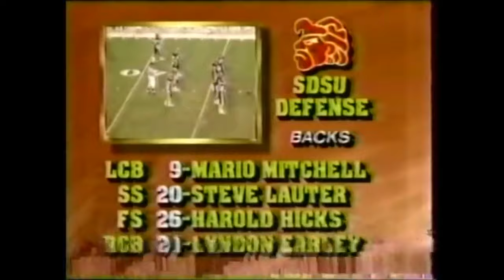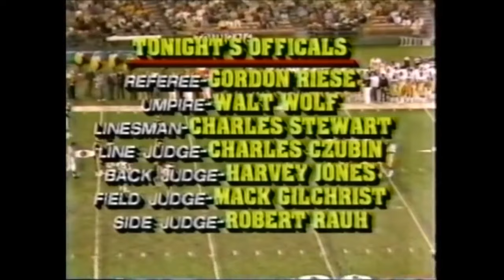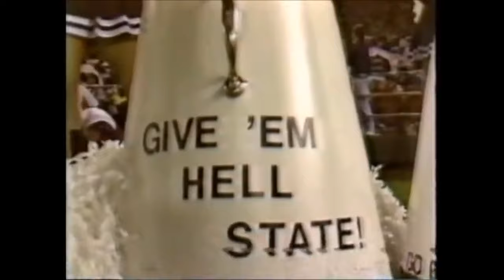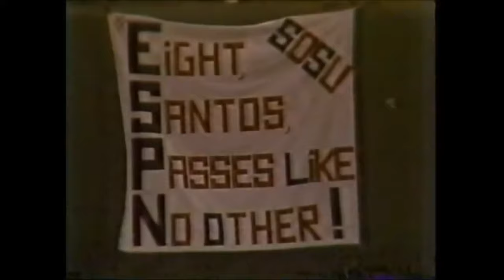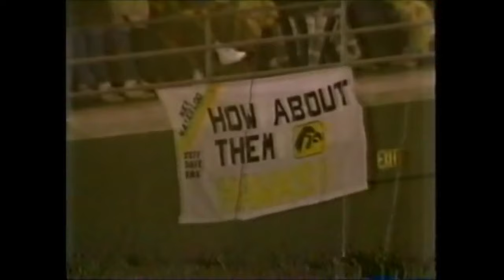NCAAF 1986 Holiday Bowl - Iowa vs San Diego State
Dec. 30, 1986.  San Diego State quarterback Todd Santos, who passed for 298 yards in the game, threw three first-half touchdown passes to give the Aztecs a 21-13 halftime lead. A six-yard touchdown run by Chris Hardy on the first play of the fourth quarter gave the Aztecs a 35-21 margin.

Then Iowa quarterback Mark Vlasic brought the Hawkeyes back with two touchdown passes and a two-point conversion, giving Iowa a 36-35 lead.

SDSU placekicker Kevin Rahill booted a 21-yard field goal to give the Aztecs a 38-36 lead with 47 seconds remaining, but Iowa’s Kevin Harmon returned Rahill’s kickoff 48 yards to the SDSU 37-yard line. Three plays later, Hawkeyes placekicker Rob Houghtlin lined up with four seconds on the clock and kicked a 41-yard field goal to win it.